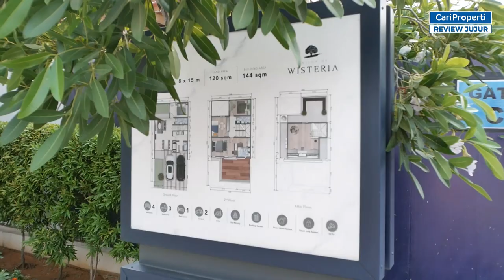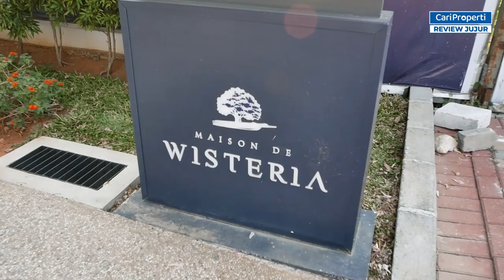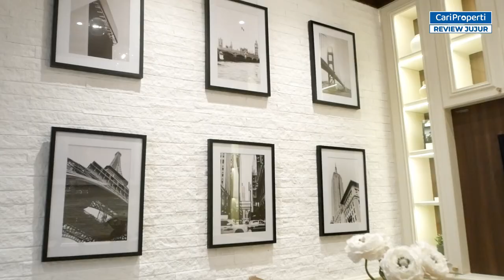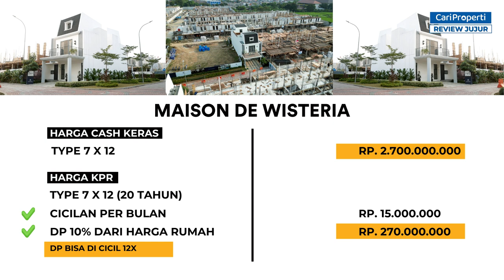Rumah Mewah Ala Prancis Ini Ternyata Ada di Jakarta! | Maison De Wisteria | 8x15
Hai C'People, Jumpa lagi dengan kita nih, kalau kemarin kita udah ngereview The Essence di JGC, kali ini kita mau ngereview tetangganya nih. masih sekitaran area JGC juga loh, apa lagi kalau bukan Maison De Wisteria ! Rumah ini memiliki konsep desain ala prancis, dengan fasadnya yang ke eropaan membuat rumah ini terlihat sangat unik. bukan hanya itu, layoutnya yang sangat bagus dan rapih, membuat kalian ketika masuk ke rumah ini merasa sangat halu loh c'people. Rumah ini memiliki 3 type ukuran yaitu, 7x10, 7x12 dan 8x15. Kapan lagi c'people punya rumah ala prancis di jakarta.

Yuk tanya-tanya soal Maison De Wisteria di  :
CARI PROPERTI

Follow Cari Properti on :
Follow Kiki Guzali on :
☑️ Instagram Kiki Guzali